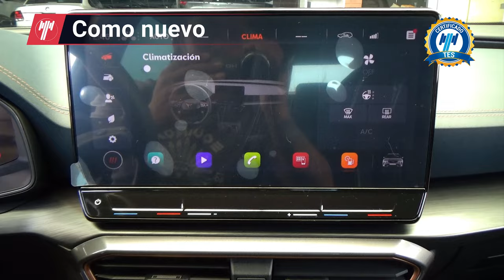Cupra / Formentor / 2023 - 29205